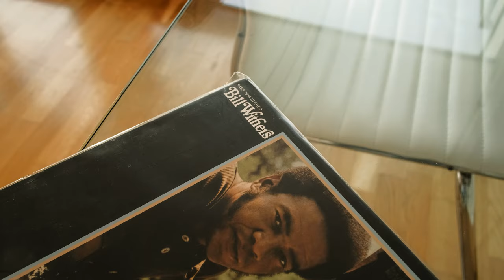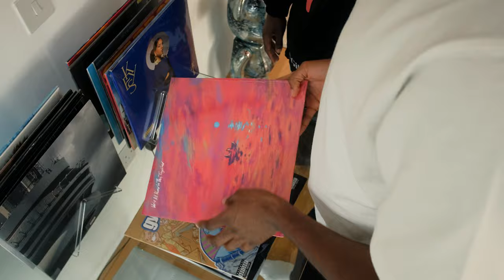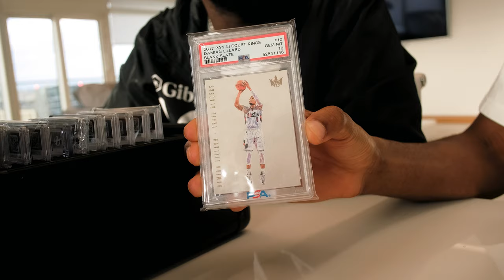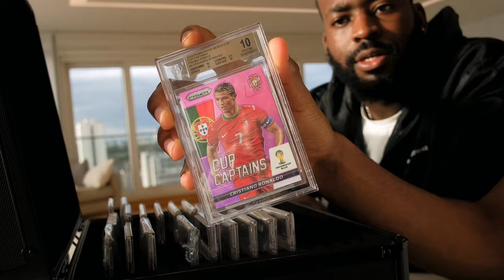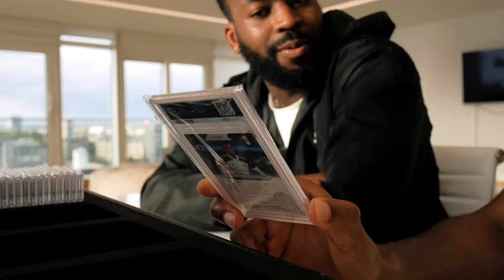Tosin Adarabioyo! Welcome To Chelsea? Man Utd? Newcastle?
Step into the dynamic world of Premier League defender Tosin Adarabioyo. In this exclusive interview we dive into the heart of football, with Fulham's star man, exploring his stories from the beautiful game, his unique trading card collection, and the style that sets him apart both on and off the field. From tactical brilliance to fashion flair, the former Manchester City academy graduate, who's also played for West Bromwich Albion and Blackburn Rovers, shares his perspective as a Premier League player. Don't miss this candid conversation that goes beyond the pitch, offering an intimate look into the life of a footballer!

🕐 CHAPTERS 🕐
0:00 Intro
0:30 Football
4:44 Music
6:42 Cards
11:11 Boots
12:20 Shirts
13:22 Fashion
18:00 Outro

🗣️ Hosted by AB Bangs.

👉 Follow Tosin Adarabioyo.